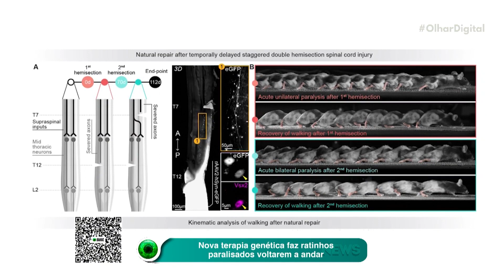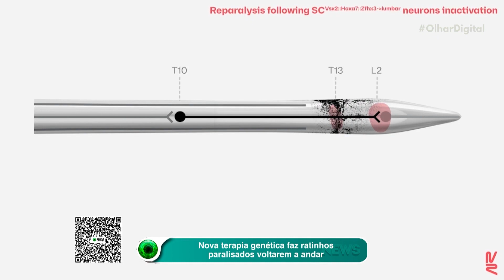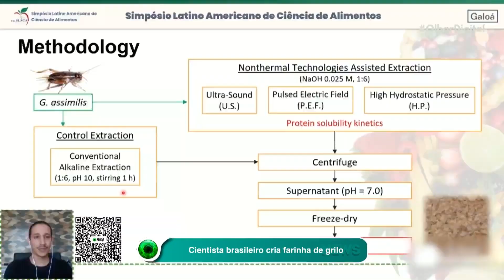Nova terapia genética faz ratinhos paralisados voltarem a andar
Pesquisadores da EPFL desenvolvem técnica de terapia genética que permitiu que ratos com paralisia voltassem a andar. Descubra como funciona! 🧬🐭